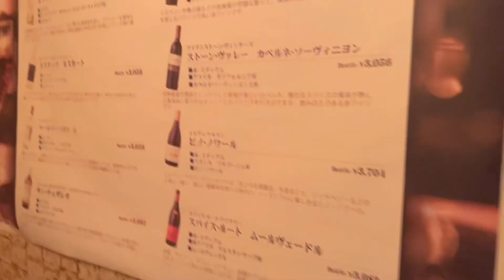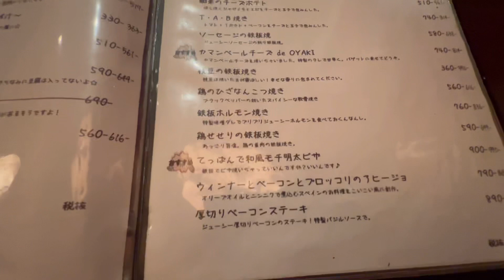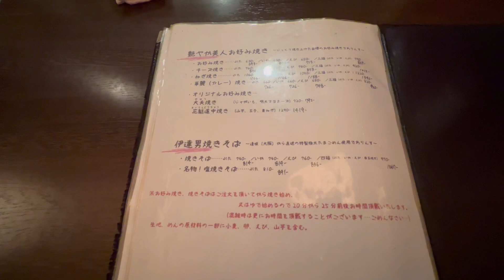鉄板で料理を作る絶品居酒屋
静岡県袋井市の居酒屋に行ってきました　遅くまで営業してるので、深夜でも美味しい料理とお酒を楽しめます。